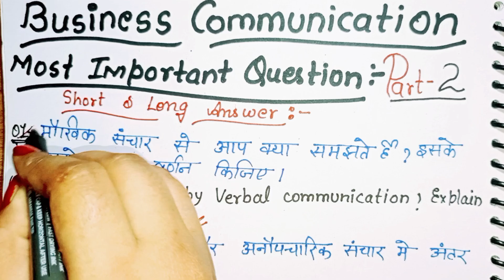Business Communication important questions for bcom 2023|| Bcom 1st year business Communication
Business Communication important questions 2023|| Bcom 1st year business Communication imp question

.Your Queries:-.

    join us Telegram Channel ID